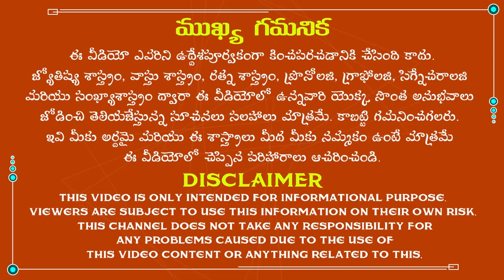ఐశ్వర్యం కలగాలంటే ఈ చిన్న పని చేయండి|How to become rich in real life in telugu|Astrology Remedies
ఐశ్వర్యం కలగాలంటే ఈ చిన్న పని చేయండి.
The famous astrologist Dr.K.Atchi Reddy was explained about in Telugu according to astrology. So, listen to this video completely to get rid of all the problems in your life.